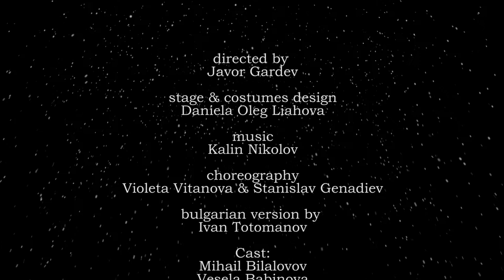The Moth (teaser)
A Play by Peter Gladilin, Translated into Bulgarian by Ivan Totomanov, Directed by Javor Gardev, Stage & Costumes Designed by Daniela Oleg Liahova, Choreography by Violeta Vitanova & Stanislav Genadiev, Music by Kalin NIkolov. Cast: Mihail Bilalov, Vesela Babinova, Hristo Petkov, Josif Shamli, Sava Dragunchev. Produced by The National Theatre named after "Ivan Vazov", Sofia, Video Directed by Javor Gardev, Shot by K.Nikolov, Edited by K.Nikolov & J.Gardev, FX - Ivan Stoyneshki